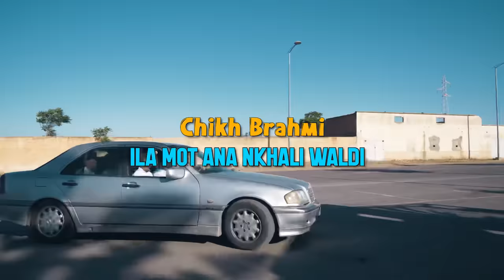ila mot ana nkhali waldi [ CHiKH BRAHMi ] يلا مت أنا نخلي ولدي